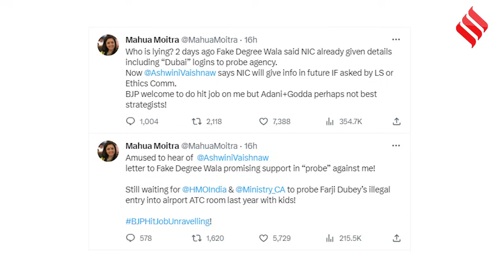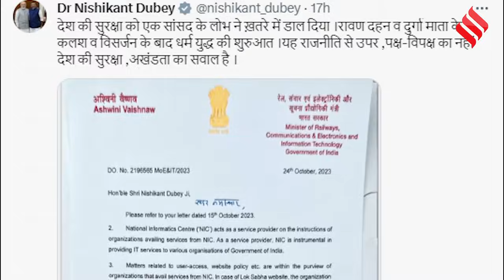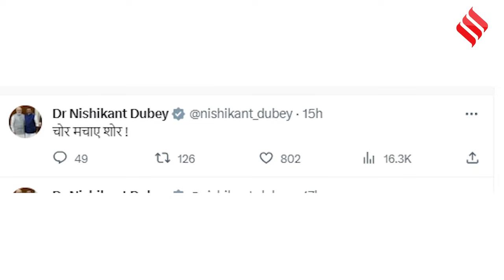Cash for Query Case: Mahua Moitra ने Nishikant Dubey को फिर लिया आड़े हाथों | Ashwini Vaishnaw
Mahua Moitra News: निशिकांत दुबे (Nishikant Dubey) ने आरोप लगाया है कि महुआ मोइत्रा (Mahua Moitra) ने संसद में सवाल करने के लिए हिरानंदानी ग्रुप (Hiranandani Group) के सीईओ से पैसे लिए हैं. इसे हीरानंदानी (Darshan Hiranandani) ने भी स्वीकार किया. साथ ही उन्होंने कहा कि अडानी ग्रुप (Adani Group) के मामले में पीएम मोदी (PM Modi) की छवि खराब करने के लिए पैसे दिए गए. इस आरोपी को महुआ मोइत्रा (Mahua Moitra) ने खारिज किया और कहा कि ये सब चुप कराने के लिए किया जा रहा है. अब एक बार फिर से दोनों तू तू मैं मैं की लड़ाई सामने आई है. आइए जानते हैं इस वीडियो में क्या है वजह.